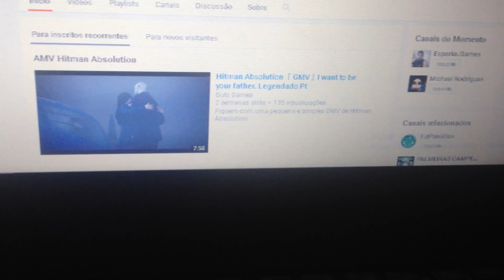1 milhão de views !!!! Obrigado por assistir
Rumo a 10 mil inscritos futebal palmeiras copa de brasil